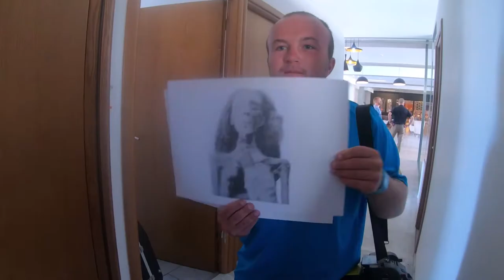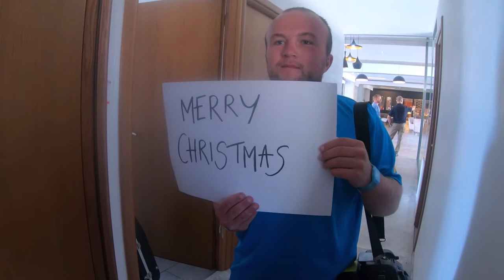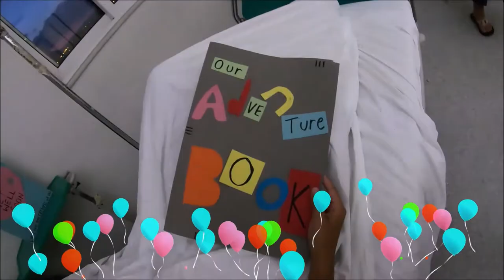Neilson BOTB, Messini 2019...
This particular Battle of the Bands was a video recorded battle! Allowed for a bit of fun with editing.